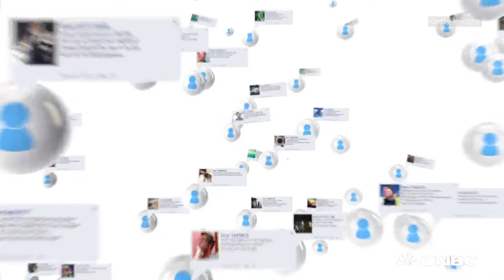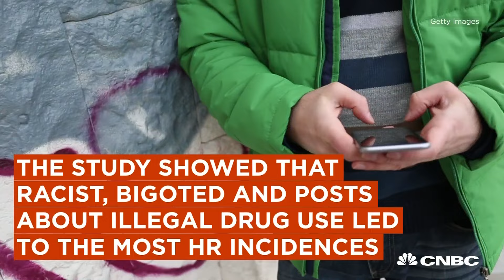Fama Technologies Give HR Ability To Scan Employees' Public Social Profiles | The Pulse | CNBC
Fama Technologies helps companies find social media “red flags” before hiring someone.